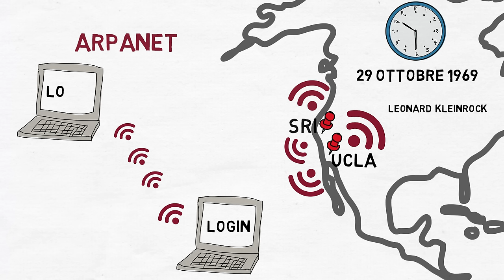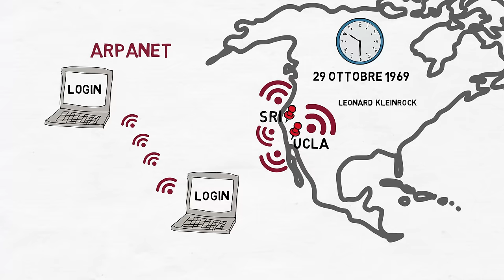29 ottobre 1969